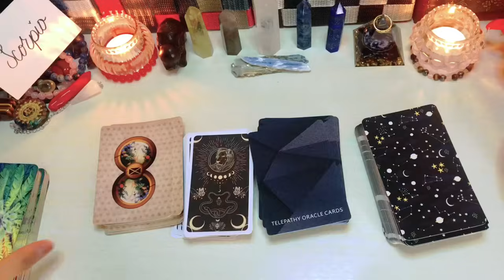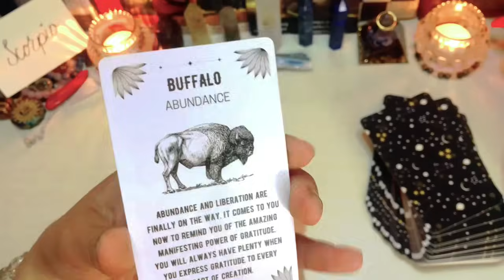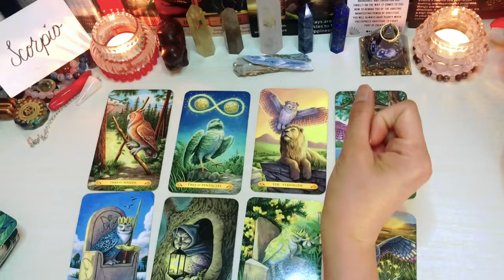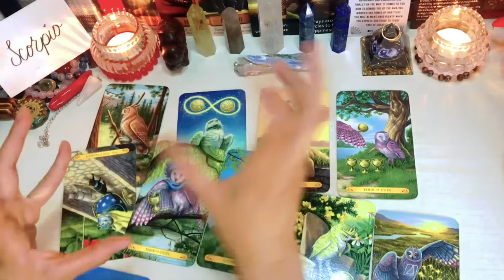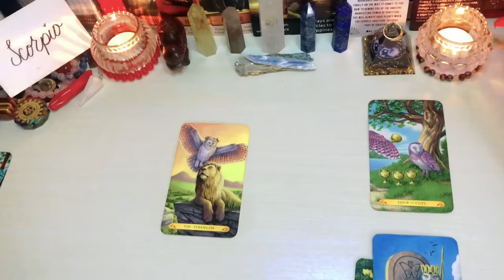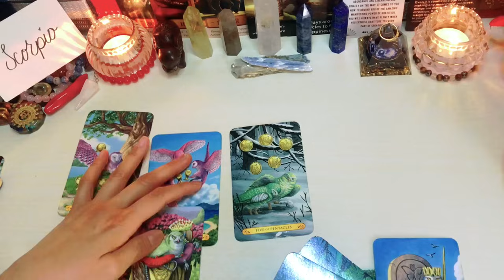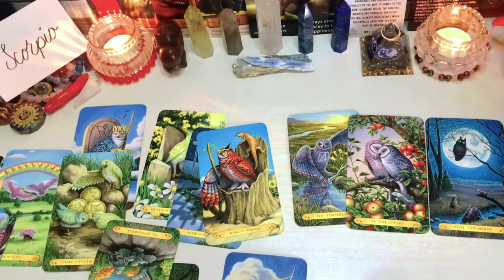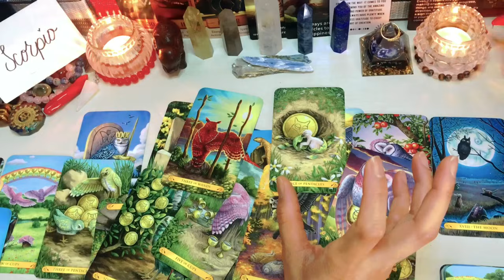Scorpio ♏️ Decision Is Na Sa Iyo' “??!”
Reminder lang

❌❌❌Option 1 is not yet AVAILABLE ❌❌❌

🇵🇭🇵🇭🇵🇭🇵🇭🇵🇭🇵🇭🇵🇭🇵🇭🇵🇭🇵🇭🇵🇭🇵🇭 PHILIPPINES

1400pesos     35mins. Tarot Spread card .kung ano lang ang

2000pesos     50mins Spread card  +2 questions

🇯🇵🇯🇵🇯🇵🇯🇵🇯🇵🇯🇵🇯🇵🇯🇵🇯🇵🇯🇵🇯🇵🇯🇵🇯🇵 JAPAN

3000yen    35mins. Tarot Spread card (no question allowed)kung ano lang ang

3800yen      Tarot Spread card 50mins. + 2 questions